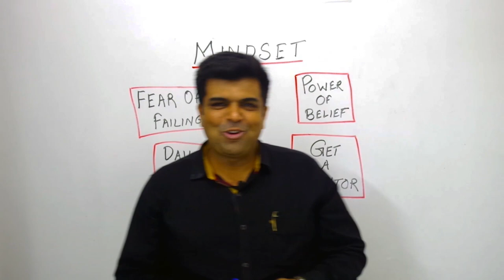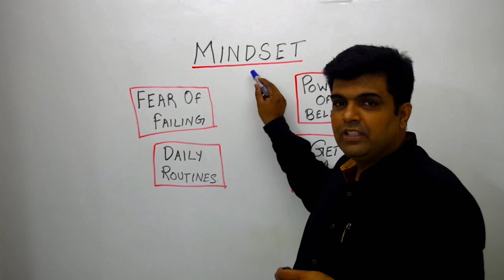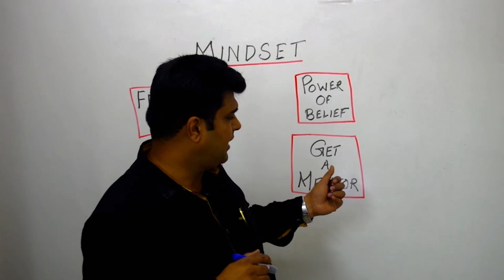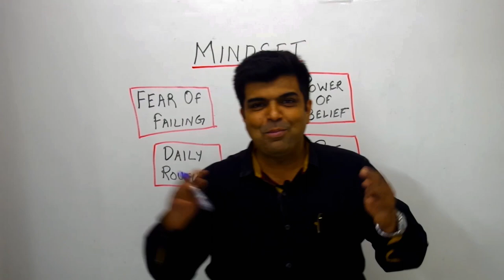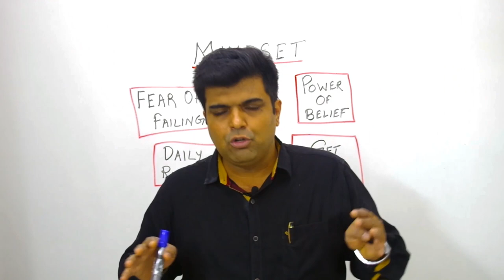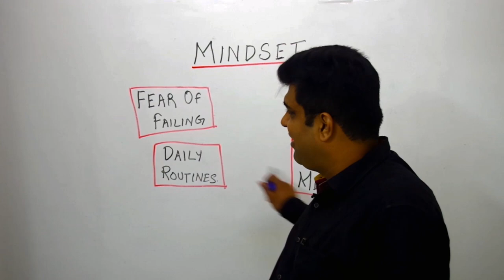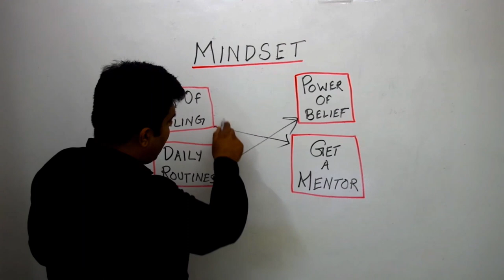🚀 How To Think Like A Successful Restaurateur- Free Training for Restaurant Business 🥣 -